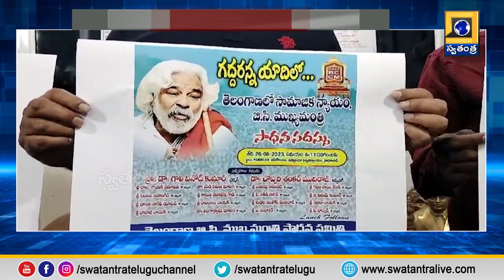గద్దర్ మరణించడం బాధాకరం - డాక్టర్ గాలి వినోద్ కుమార్